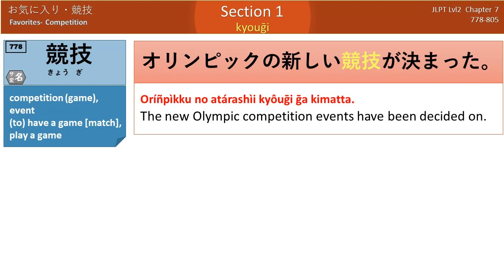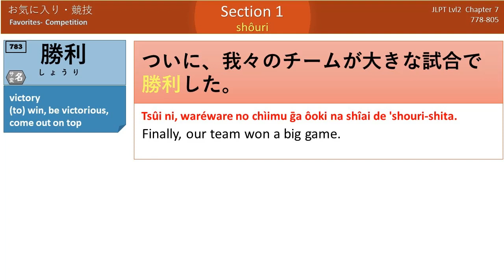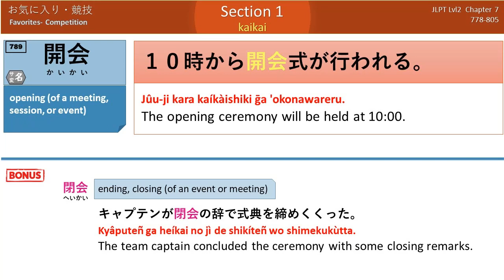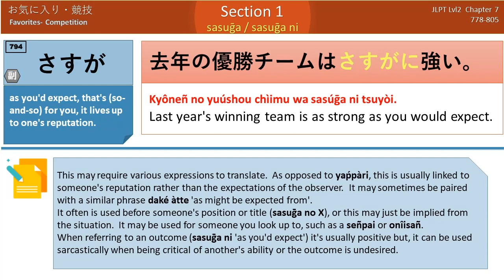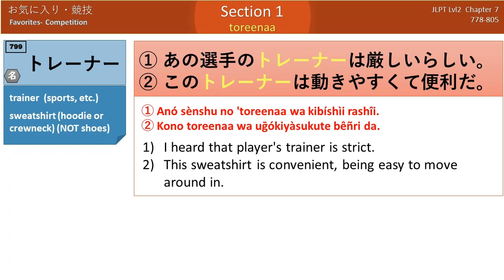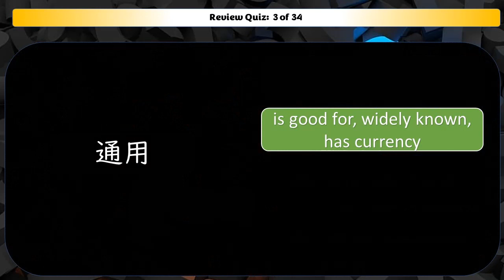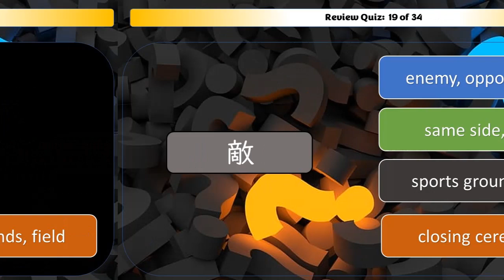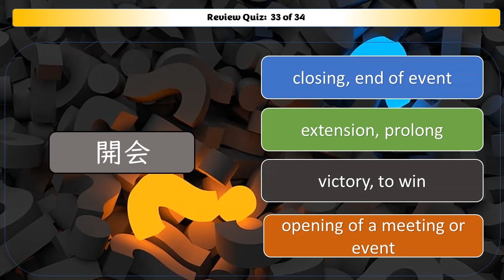Japanese JLPT N2 Vocabulary (Chap 7 - Sec 1) Sporting Events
Chapter 7 - Favorites
Section 1 - 競技 Sporting Events / Competition
00:09 競技
00:34 競う
01:11 戦う
01:34 対戦
02:01 対戦
02:16 勝負
02:37 勝敗
03:00 勝ち負け
03:24 勝利
03:48 破る
04:17 やっつける
04:40 引き分ける
05:03 引き分ける
05:22 敗れる
05:46 攻める
06:15 逆転
06:36 開会
06:59 閉会
07:24 閉会式
07:52 中断
08:12 延長
08:35 延長戦
09:01 勇ましい
09:28 勢い
10:04 さすが
10:34 観客
10:56 敵
11:20 味方
11:46 グラウンド
12:08 順位
12:28 ランキング
12:49 トレーナー
13:24 指導
13:44 取り入れる
14:10 ハード
14:35 通用
15:02 技
15:23 今に
00:00 Vocabulary entries 778-805

16:02 QUIZ

VOCABULARY
競技 competition
競う to compete, vie (with a rival)
戦う to fight, contend with
勝負 game, match
勝敗 win or lose, outcome of a match, the winner
勝利 victory, to win
破る to defeat, trounce, smash, break
やっつける to beat an opponent or game, crush, attack
敗れる to be defeated, to lose, get broken
攻める to attack, go on the offense
逆転 reversal, a comeback, turn the tables
開会 opening of a meeting or event
中断 interruption, suspention
延長 extension, prolong
勇ましい valiant, stirring, high-spirited
勢い vigor, force, momentum
さすが as you would expect, lives up to the reputation
観客 spectators, audience
敵 enemy, opponent, foe
グラウンド sports grounds, field
順位 rank, position, order
トレーナー personal or sports trainer, sweatshirt
指導 coaching, leading
取り入れる to take in, adopt
ハード hard, tough
通用 is good for, widely known, has currency
技 technique, skill
今に before long, sometime
対戦 fight [compete, play] against, clash with
勝ち負け winning or losing the match, victory or defeat
引き分ける to tie, draw / pull apart (separate)
閉会 ending (of an event)
閉会式 closing ceremonies
延長戦 extended game, overtime, extra innings
味方 ally, same side, one's side [ team member], friend
ランキング ranking

GRAMMAR:
はともかく leaving aside the fact that.., X aside, apart from..
～ねばならない  one ought [must] do  (literary form of -nakereba)